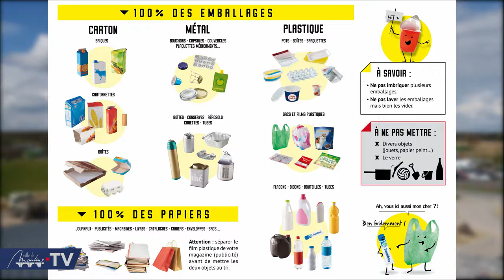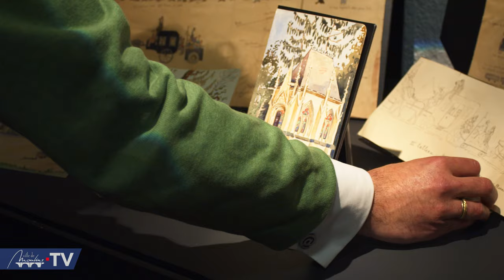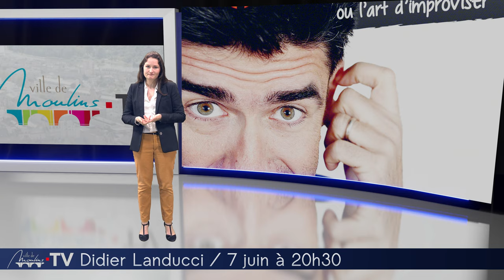MOULINSTV Édition Mai 2019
🎥 MoulinsTV Avril 2019
Actu, reportages, sports, culture, projets... En 1/4 d'heure, retrouvez un concentré d'infos 100% moulinoises !
Au sommaire de ce .